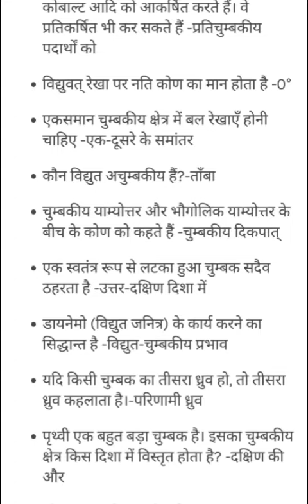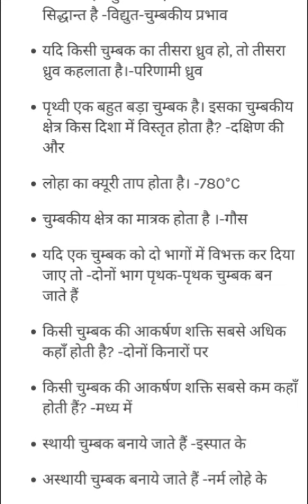भारत की प्रमुख पर्वत श्रृंखला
india important mountain/ most important gk